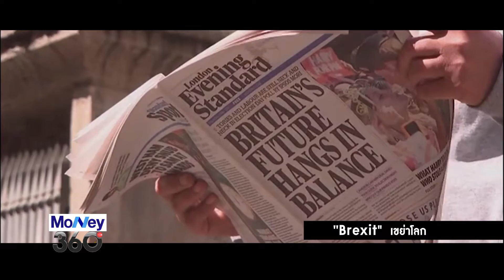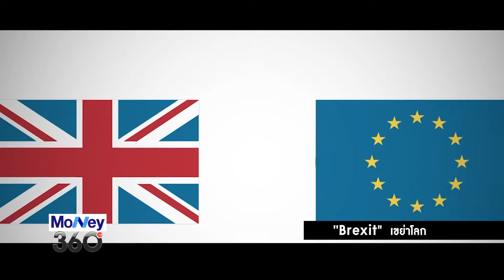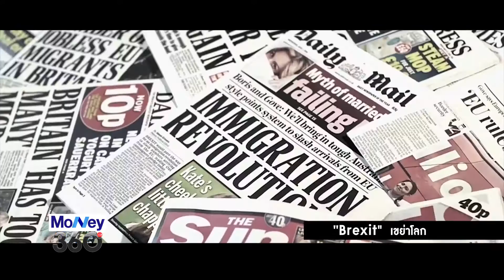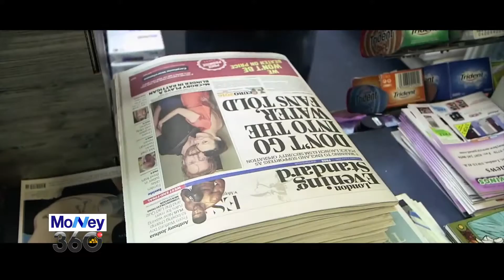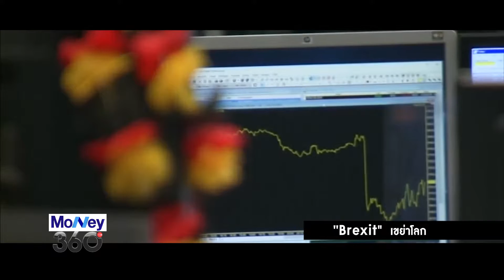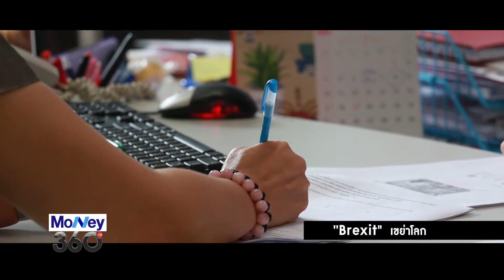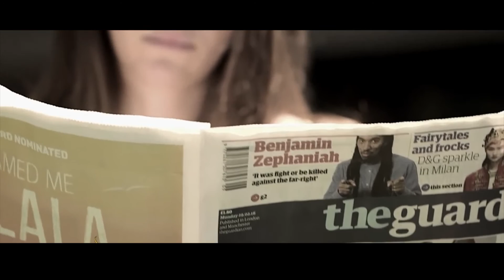20160622 Brexit เขย่าโลก